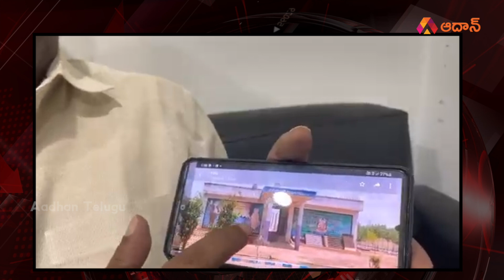నాడు నేడు అంటే ఉన్న భవనాలు కూల్చి మొండిగోడలు మిగల్చడమేనా? | TDP Leaders Fires On Jagan Govt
TDP Leaders Fires On Jagan Govt:
నాడు నేడు అంటే...ఉన్న భవనాలు కూల్చి మొండిగోడలు మిగల్చడమేనా?
జగన్ రెడ్డి విద్యావ్యవస్ధలో దళితులకు తీరని అన్యాయం చేశారు

నాడు నేడు పేరుతో ముఖ్యమంత్రి జగన్ ప్రజలను మోసం చేస్తున్నారని, రెండున్నరేళ్ల వైసీపీ పాలనలో విధ్యావ్యవస్ధలో దళితులకు తీవ్ర అన్యాయం చేశారని టీడీపీ శాసనసభ్యులు శ్రీ డోలా బాలవీరాజంనేయస్వామి అన్నారు. విలేకరులతో ఆయన మాట్లాడుతూ...నాడు నేడు పధకంలో భాగంగా కొండపి నియోజకవర్గం సింగరాయ కొండ బాలయోగి బాలికల సాంఘిక   గురుకుల పాఠశాలలో... బాగున్న పాత అడ్మినిస్టేటివ్ భవనం కూల్చివేసి మెండిగోడలు మిగిల్చారు. జగన్ అధికారంలోకి రాగానే ప్రజావేదికను కూల్చి విద్వంసపాలనలకు శ్రీకారం చుట్టారు. ఉన్న అడ్మినిస్ట్రేటివ్ భవనం కూల్చి వేసి మెండిగోడులు మిగిల్చారు దీనికి ఎవరు బాద్య వహిస్తారు? స్ధానిక పారిశ్రామిక వేత్తలను నిర్మాణం చేయాలని ఒత్తిడి చేస్తున్నారు, ప్రభుత్వం దగ్గర నిధులు లేవా?  విద్యా వ్యవస్ధలో విప్లవాత్మక మార్పులు తెస్తున్నామని పైకి చెబుతూ... రాష్ట్ర వ్యాప్తంగా గురుకుల పాఠశాల్లో 2000  ఇంటర్ సీట్లను రద్దు చేశారు.  ఒక్క  సింగరాయ కొండ గురుకులంలోనే 160 కిపైగా సీట్లు రద్దు చేశారు. కస్తూరిబాయి గురుకుల పాఠశాలలో 150 సీట్లు రద్దు చేశారు. గతంలో 4జతల యూనిపామ్ ఇస్తుంటే..ఇప్పుడు దాన్ని 3 జతలకు కుదించారు. అమ్మఒడి పేరుతో గురుకుల పాఠశాలల్లోని విధ్యార్దులకు కాస్మోటిక్ చార్జీలు రద్దు చేశారు.  బెస్ట్ అవైలబుల్ స్కూల్స్ రద్దు చేసి ఎస్సీ, ఎస్టీలకు  నాణ్యమైన విధ్యను దూరం చేశారు. ఎన్టీఆర్ విదేశీ విద్యను రద్దు చేసి ఎస్సీలకు విదేశీ విద్యను అందని ద్రాక్షగా మార్చారు. స్డడీ సర్కిళ్లను రద్దు చేశారు. విద్యావ్యవస్ధలో  దళితులను అన్ని విధాలుగా ప్రభుత్వం తీరని అన్యాయం చేసింది. దళితులకు మేనమాన అన్న జగన్  కంసుడిలా మారారు. జగన్ రెడ్డి ఇకనైన నాడు నేడు పేరుతో ప్రజలను, దళితులను మోసం చేయటం మానుకోవాలని ఆయన హతవు పలికారు.